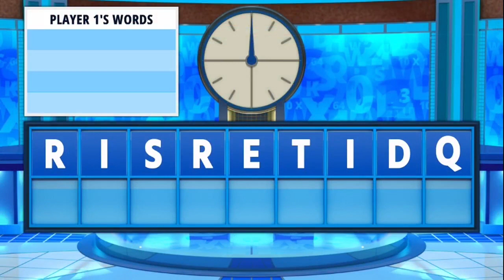CHRIS & CATE PLAY! | CHANNEL 4's COUNTDOWN | Episode 3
Chris & Cate bravely continue their quest to conquer the world of letters and numbers. Now they must face their fiercest test so far... THEMSELVES! (Because Chris totally didn't select the wrong game mode by addicent...)